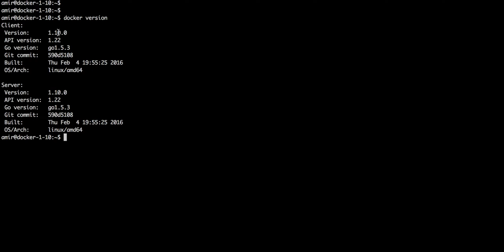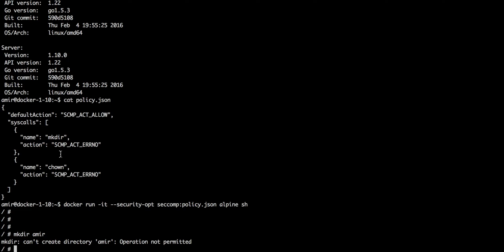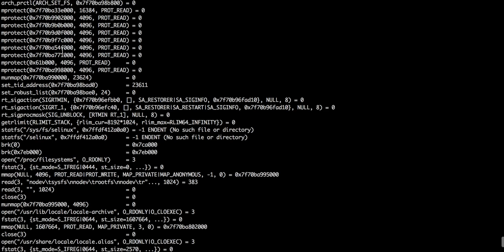Demo of seccomp in Docker 1.10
Seccomp is one of the new security features in Docker 1.10. It enables you to control which system calls are disabled-- and this applies to containers as well, when applied via Docker. In addition, Docker implemented a default setting which is now part of the Docker daemon, though this can be changed.